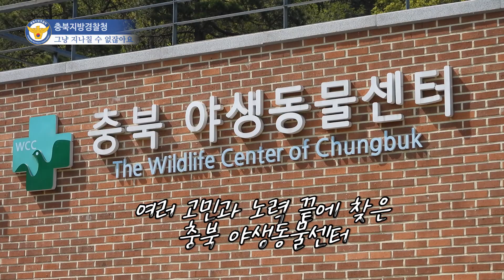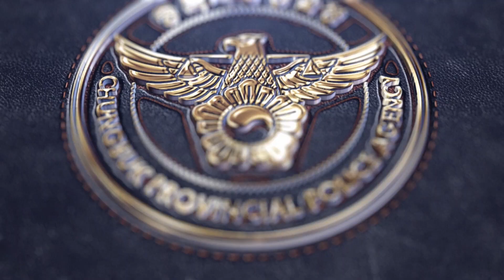삐약삐약, 도로 위의 새끼오리 구출 작전🐥